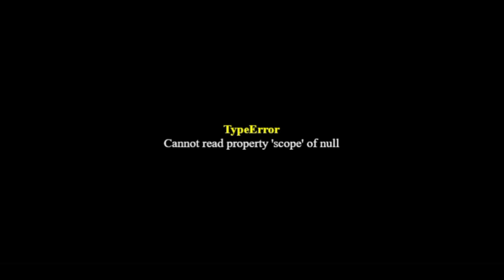Fear & Hunger | Ragnavaldr Refuse to Die Run | 3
❥Art Comissions are OPEN!

ENDORSEMENTS

❥NEED AUDIO MASTERED? MUSIC PRODUCED? CHECK OUT:
PROLIFICSOUND

CODE: PIXEL25